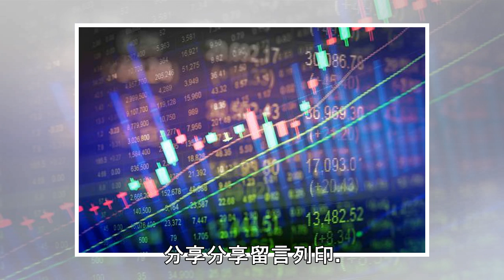聯華實業恢復交易 盤中一度衝高漲5% | 聯合新聞網